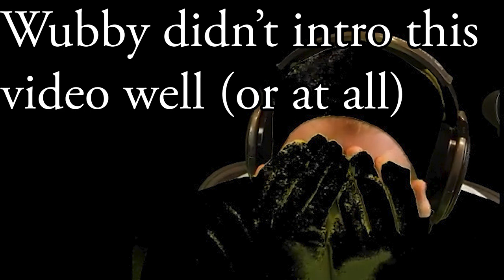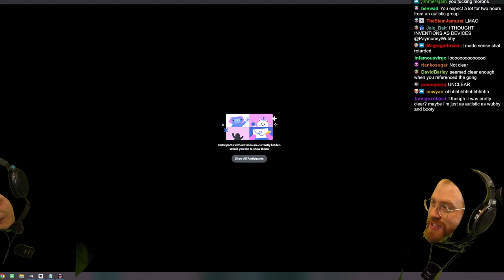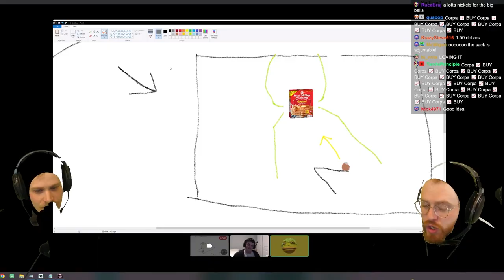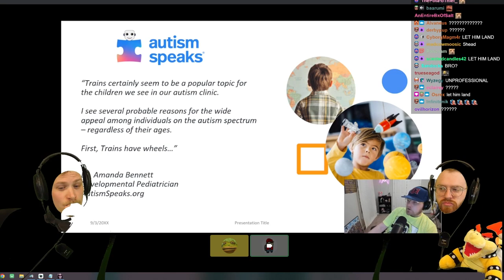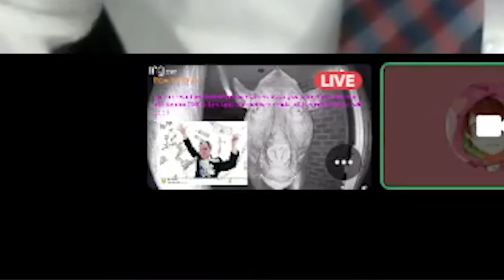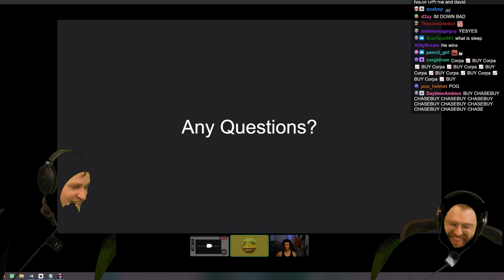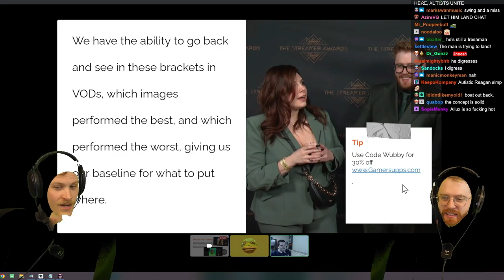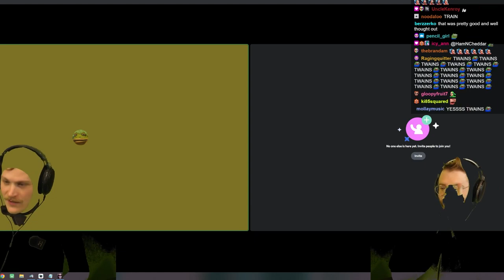VIEWERS PITCH ME THEIR STREAM IDEAS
It's like shark tank but way way worse.